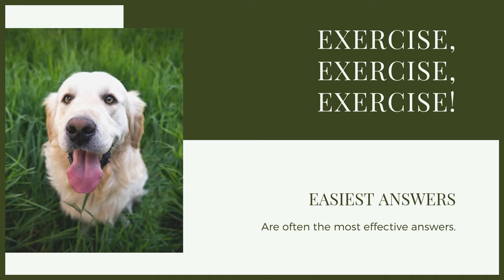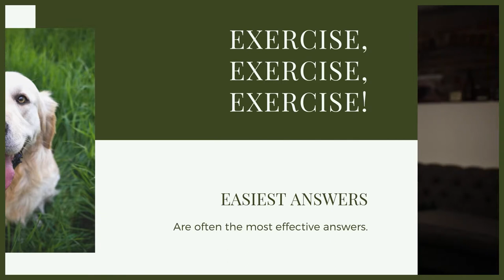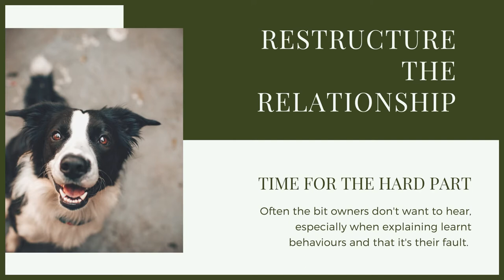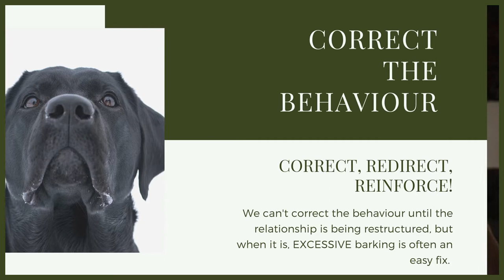How To Stop Your BORDER COLLIE Barking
How To Stop Your BORDER COLLIE Barking. Training a Border Collie is vital. Making sure they have good manners and are well socialised are key to have the perfect canine companion. Today I give you training advice of how to stop your Border Collie barking.

Here at Fenrir Canine Leaders we make videos to educate people about how to raise well trained canine companions to help you and your dog enjoy life together. We have a wide range of information and blogs on our website as well as the FREE 12 week plan that is designed to help you become the loving leader your dog needs.